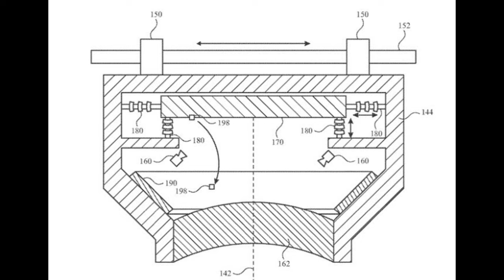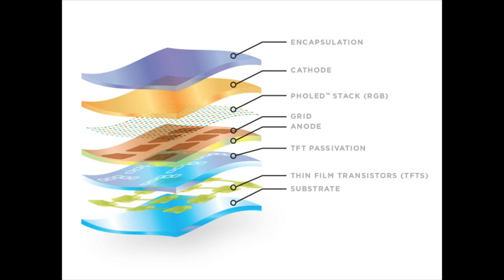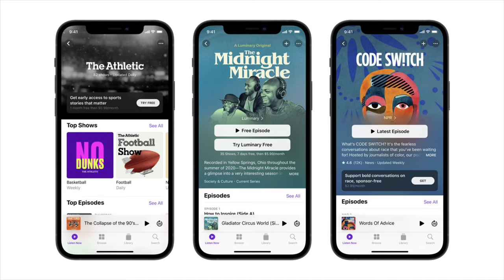The End of the iPod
ENGLISH, SPANISH, AND HINDI SUBTITLES ARE AVAILABLE!!!
¡LOS SUBTÍTULOS EN INGLÉS, ESPAÑOL E HINDI ESTÁN DISPONIBLES!
अंग्रेजी, स्पेनिश और हिंदी उपशीर्षक उपलब्ध हैं!!!

This week, we have many topics to talk about, including the end of the iPod, some iPhone 14 15 rumors, iPhone USB-C ideas, and much more!

🕰 TIMESTAMPS 🕰
0:00 Introduction
0:20 End of An Era
0:45 Apple Glasses Cleaner
1:12 iPhone 15 + USB-C
1:45 Flex OLED
2:12 Podcast $$$
2:42 Apple Japan
3:07 Netflix with Ads?!

SCRIPT WAS TOO LONG TO BE ADDED INTO THE DESCRIPTION, LOL